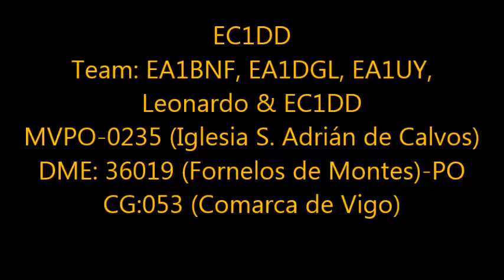EC1DD desde MVPO-0235 (2017)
EC1DD
Operadores: EA1UY (Pepe), EA1BNF (Manolo), EA1DGL (Poldo) & EC1DD (Nardo)
Donuts Team  desde las siguientes referencias:
MVPO-0235 (Iglesia de San Adrián de Calvos))
DME: 36019 (Fornelos de Montes)-PO
CG:053 (Comarca de Vigo)